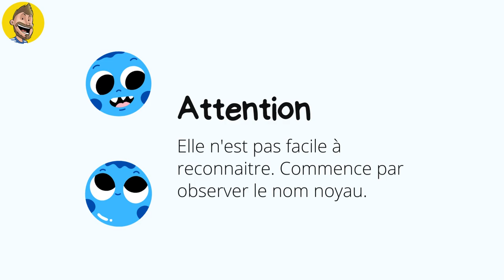La proposition relative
Capsule vidéo sur la proposition relative - les expansions du nom
Bonne révision